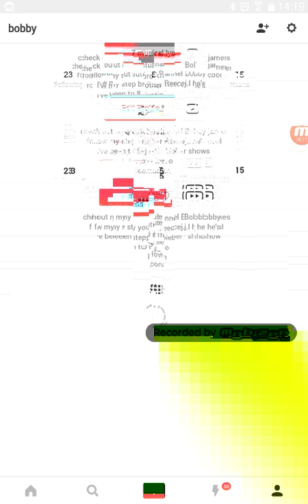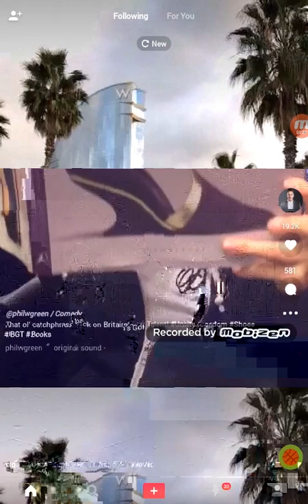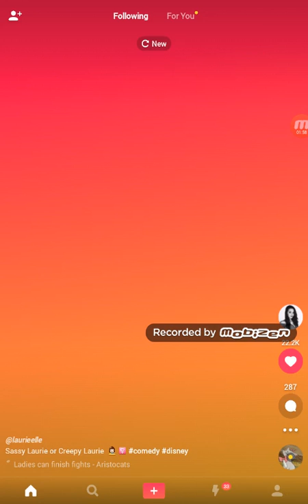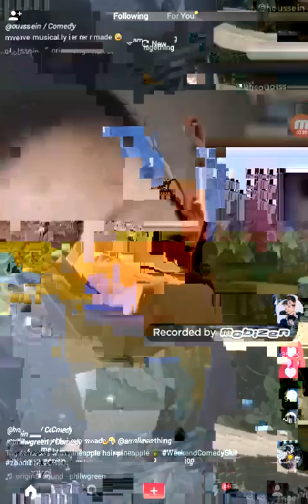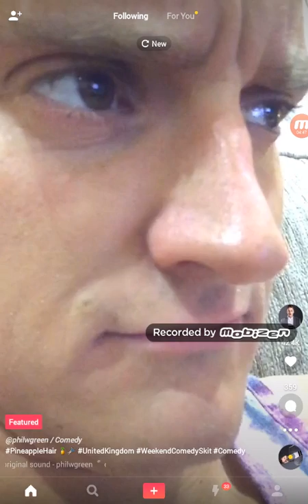WATCHING REALLY CRINGELY MUSICALLYS P2!!!!!!!!!!!*